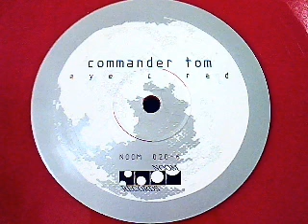Commander Tom - Eye C Red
Commander Tom - Eye C Red - 1996